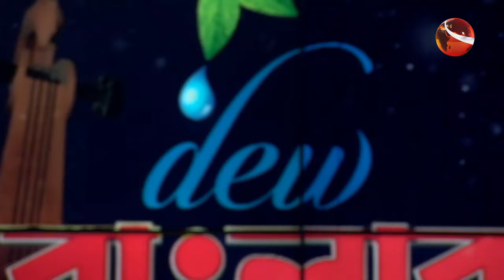আমি বাংলার গান গাই | শবনম প্রিয়াংকা | Ami Banglar Gaan Gai | EP-47 | Music show | Channel 24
আমি বাংলার গান গাই | শবনম প্রিয়াংকা | পর্ব-৪৭ | ২৯ ডিসেম্বর
প্রযোজনা: রিপন ফরাজি
Welcome to the Official YouTube Channel of Channel 24 Music

»» Office Address:
Bangladesh.